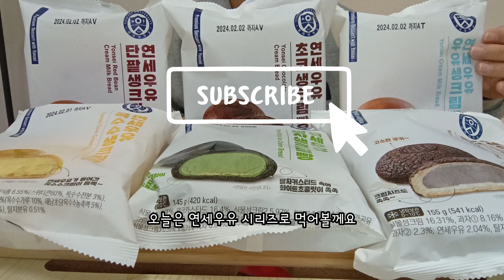☝️먹고 싶어서 먹었습니다! 연세우유크림빵 시리즈 편의점 생크림빵 리얼사운드 먹방 dessert asmr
반가워요 땅꽁이들👐
오늘은 평소 제가 먹고 싶었던
연세우유생크림빵을
시리즈로 먹어봤어요!

엄청난 생크림이 가득해서
진짜 고소하고 맛있었답니다🩷

그중 저는 우유생크림빵이
가장 맛있더라구요😋
Today, I'm going to eat something that I've always wanted to eat
Yonsei milk whipped cream bread
I tried it as a series!

It's full of whipped cream
It was really savory and delicious. 🩷

Among them, I like milk whipped cream bread
It was the most delicious. 😋